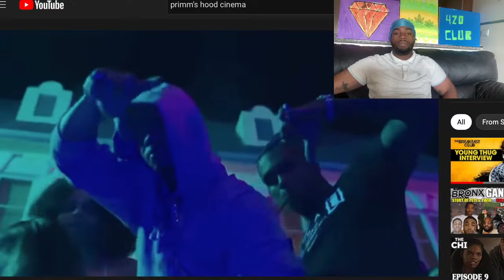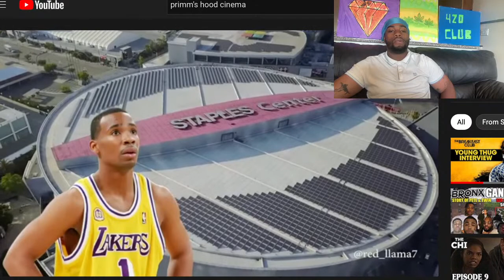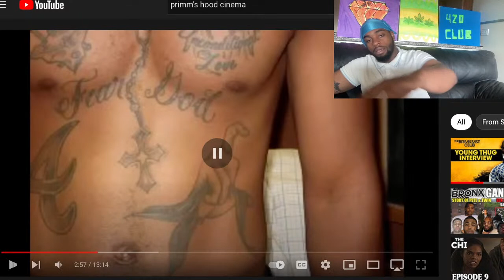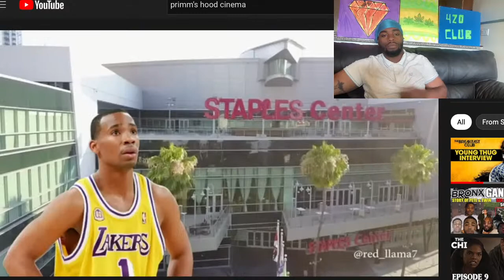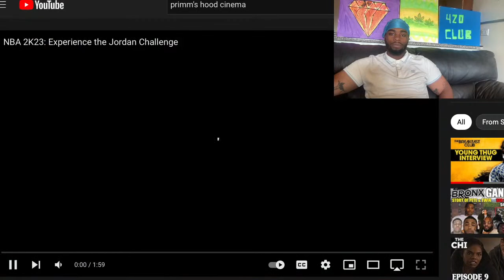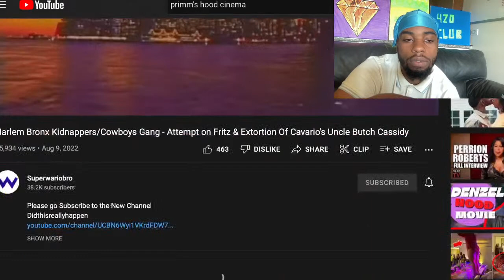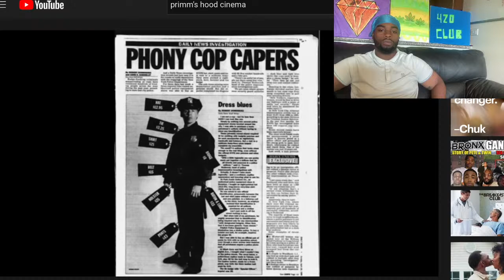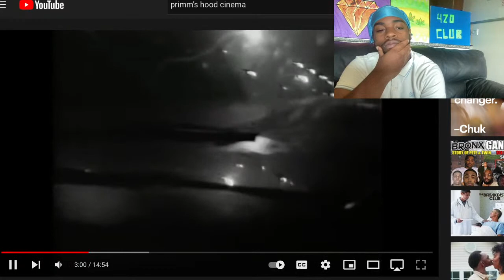Atlanta Gang War - Young Thug, The YSL Bloods &The Robbery Of NBA Player Javaris Crittenton